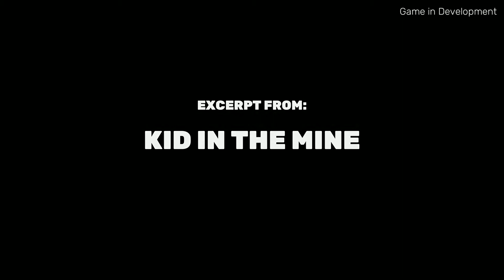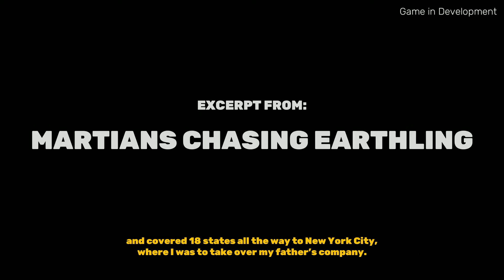The Cub - The Jungle Book Meets Armageddon On This Tough Platformer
The Jungle Book meets the armageddon. A story-rich, old-school tough platformer inspired by SEGA classics but built for today. Platform parkour through the remains of humanity as smooth apocalypse-wave tunes and stories reveal more.